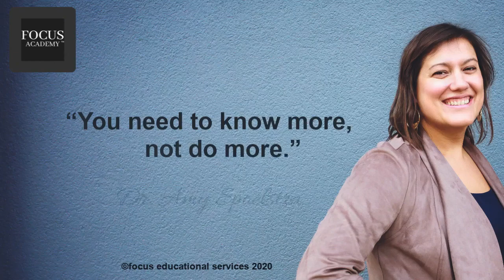Chiropractors-Do this procedural change ASAP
Whether you've been open this whole time or are just now opening back up, things most certainly look different. This can be really challenging to a lot of individuals. The toys are gone, the check in process is different, people might be wearing masks and gloves. It may not seem like a big deal to you but trust me, it's a massive change to a really regular routine that these kids have gotten used to and know how to predict.

Here's a really practical tip that Dr. Amy recommends you put into practice to help increase predictability for these individuals which will decrease the stress they feel when walking into a familiar environment that suddenly no longer feels familiar.

Dr. Amy and her husband David live in Coeur d’Alene, ID with their beautiful daughter Meela and chocolate lab Izzy. They opened Spoelstra Family Chiropractic in April of 2008 after moving from South Carolina where Dr. Amy graduated cum laude from Sherman College of Chiropractic. Dr. Amy is the founder of the FOCUS program and opened the doors to the program in 2011 in the Coeur d’ Alene office. She now teaches chiropractors, educators and other medical professionals around the country and internationally about Neuro-Deflective Disorders™ and the FOCUS approach to comprehensive patient care for children and adults with behavioral, learning, socialization and developmental challenges. She is the founder of the Brain Blossom Program™ and FOCUS Academy ™ for continued education for certified FOCUS practitioners.